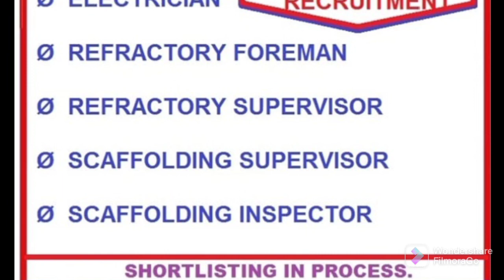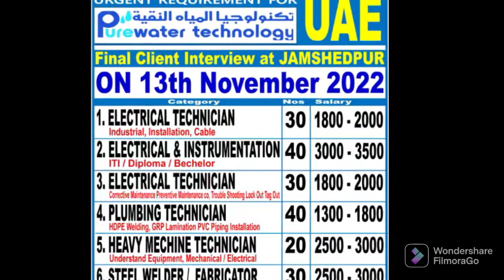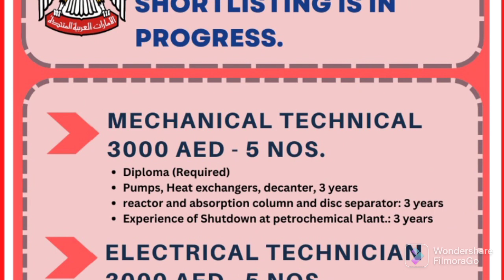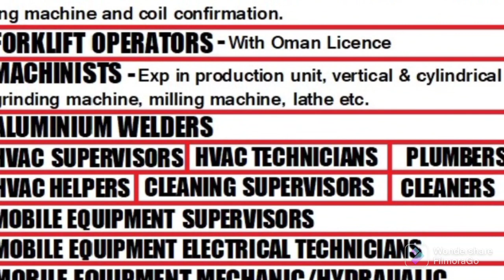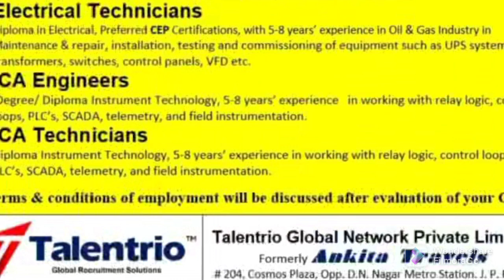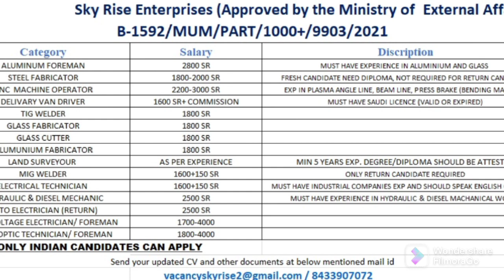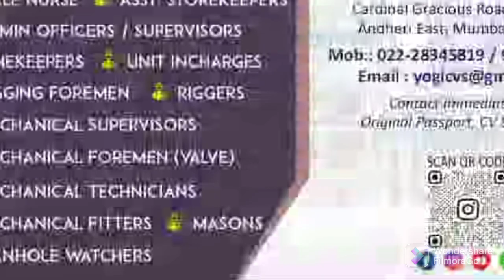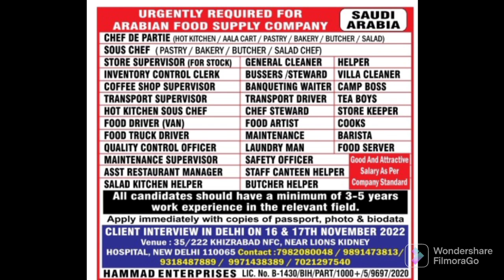11 November Assignment Abroad Times | Gulf Job 2022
11 November Assignment Abroad Times | Gulf Job 2022